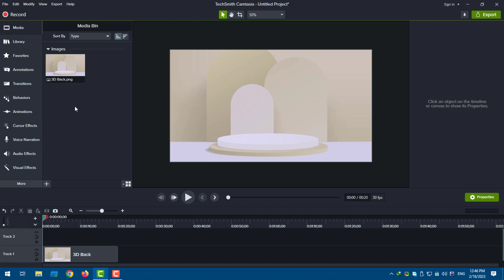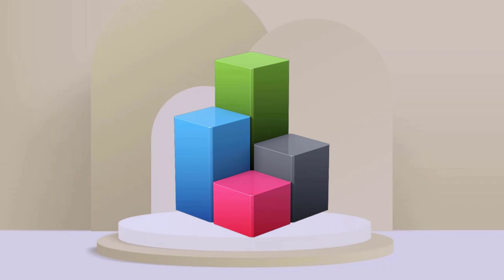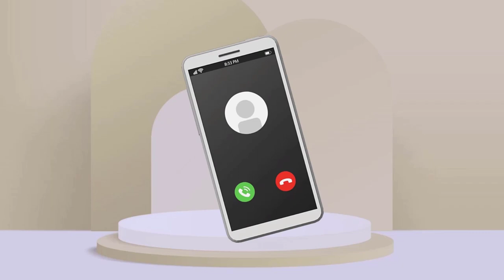Camtasia Animated Icon - 3D Animated Icons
The items in this collection have very high quality and dimensions of 1080x1080 and all of them can be used in the form of a grouped track in the project. For this purpose, after installing this library, just select the desired item from the Library and place it in the desired section of the project like a video track. In addition, you can make customizations such as changing the dimensions, rotation, inversion, color change, etc. on the existing items.